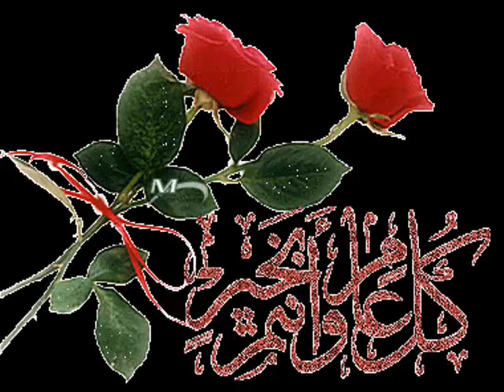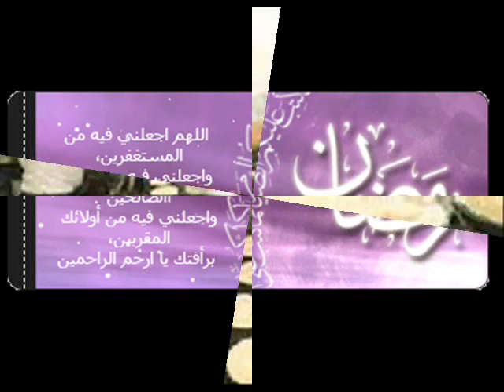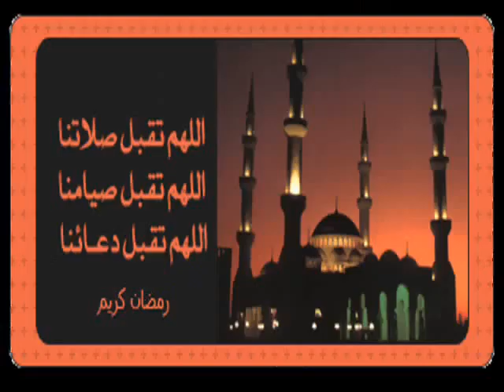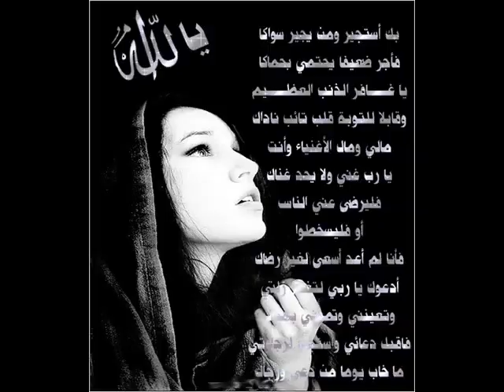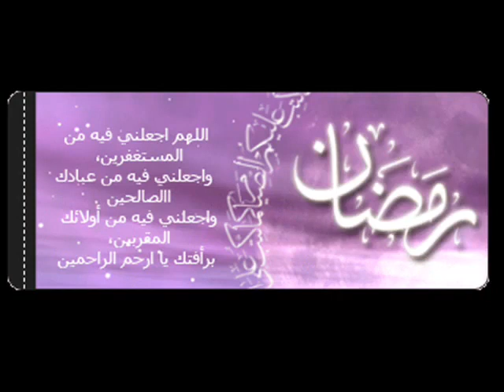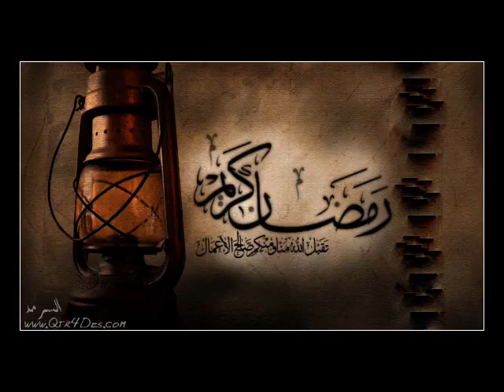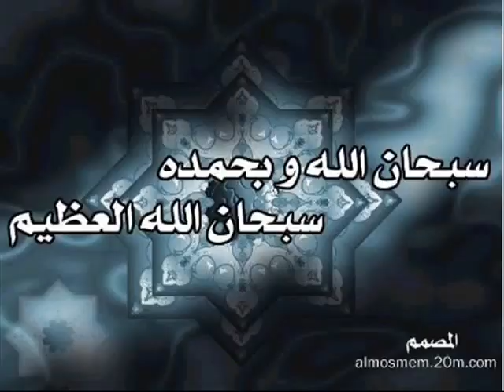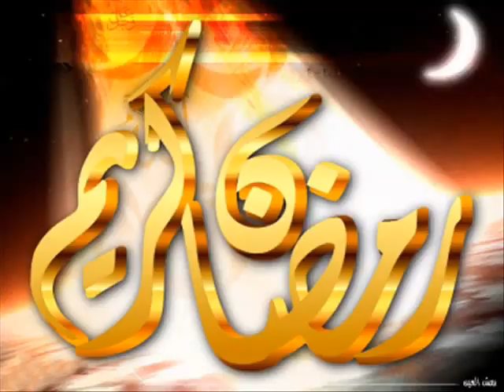Happy Ramadan.flv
very happy Ramadan